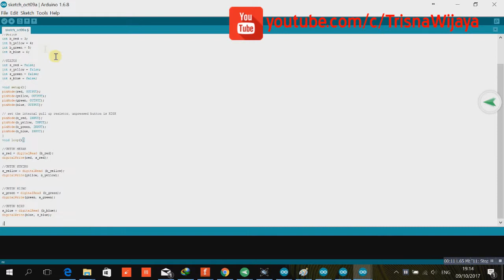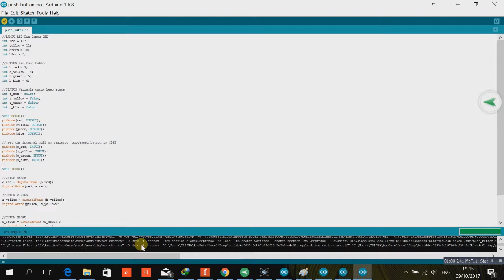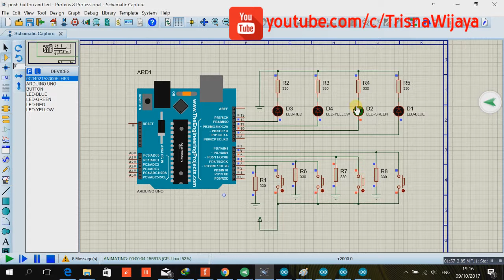TUTORIAL #4 (TURN ON LED USING PUSH BUTTON IN ARDUINO WITH PROTEUS)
Tutorial ini masih berkaitan dengan menyalakan lampu LED, tetapi menggunakan push button, jadi lampu menyala pada saat push button ditekan dan mati ketika push button dilepas.

Tutorial selanjutnya, akan lebih komplek lagi, dengan menambahkan bluetooth dan program android untuk menyalakn lampu led.